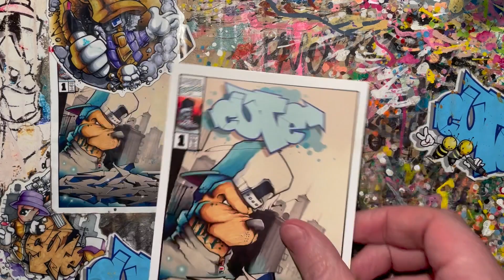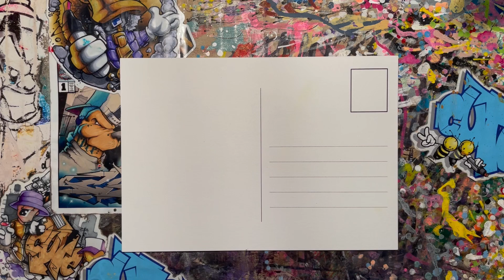Timelapse - Graffiti blackbook practice - Six super quick graffiti sketches on cards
In this video I'm throwing down six super quick graffiti sketches on postcards to sharpen up my technique and style. The aim is to bypass the brain as much as possible and jsut play with the forms. I'm a bit too stuff at the moment, I need to loosen up a bit. I haven't done letter design for awhile and it definitely shows. Few more of these sessions needed I think...